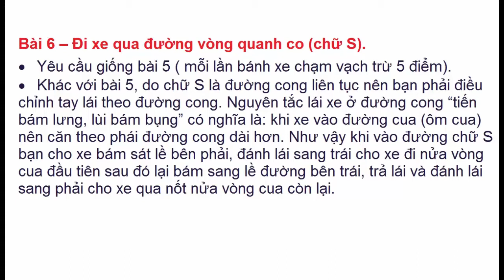Bài 6 Thi Sa Hình Trong Sát Hạch Lái Xe Hạng B - Đào Tạo Lái Xe ô tô - Kinh Nghiệm thi sa hình B2 B1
Bài 6 – Đi xe qua đường vòng quanh co (chữ S).
• Yêu cầu giống bài 5 ( mỗi lần bánh xe chạm vạch trừ 5 điểm).
• Khác với bài 5, do chữ S là đường cong liên tục nên bạn phải điều chỉnh tay lái theo đường cong. Nguyên tắc lái xe ở đường cong “tiến bám lưng, lùi bám bụng” có nghĩa là: khi xe vào đường cua (ôm cua) nên căn theo phái đường cong dài hơn. Như vậy khi vào đường chữ S bạn cho xe bám sát lề bên phải, đánh lái sang trái cho xe đi nửa vòng cua đầu tiên sau đó lại bám sang lề đường bên trái, trả lái và đánh lái sang phải cho xe qua nốt nửa vòng cua còn lại.